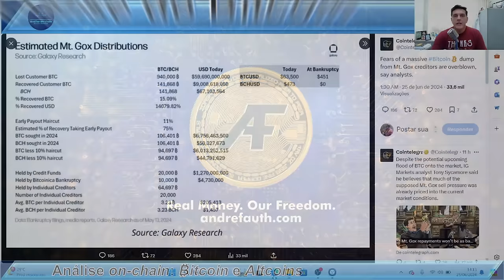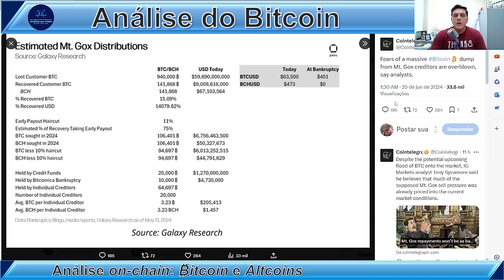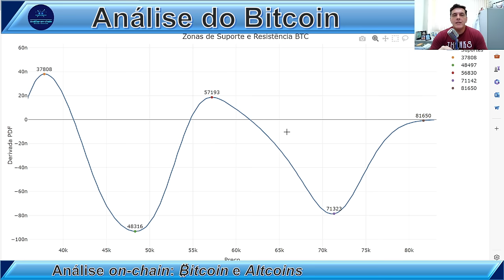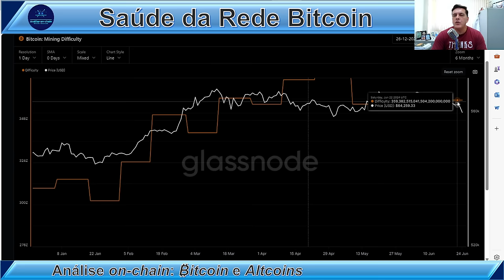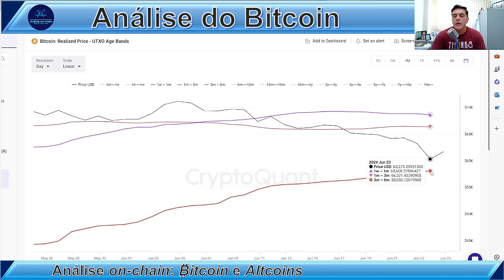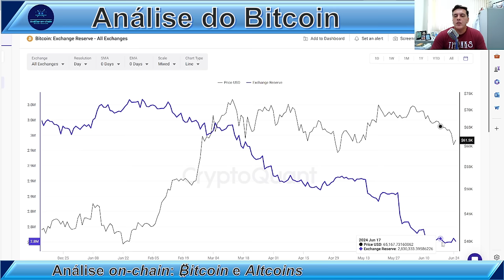QUEM COMANDA SÃO OS MÃOS DE DIAMANTE: Análise on-chain Bitcoin